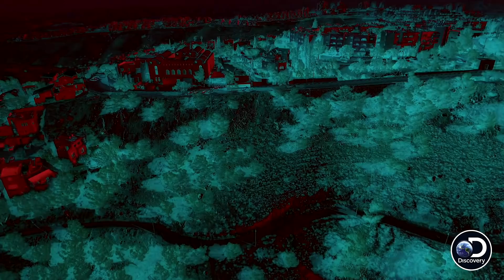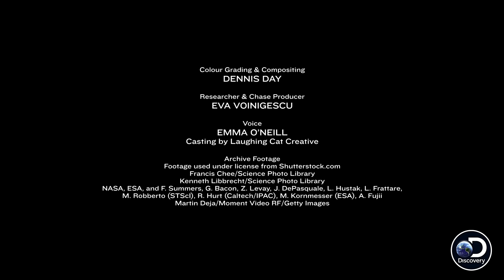Because it’s Beautiful | Dont' Blink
In a winter storm it's difficult to appreciate snow. Through the lens of photographer Don Komarechka's snowflake images, the world becomes a more beautiful place. Non-linear physicist Stephen W. Morris unravels how a snowflake is formed.